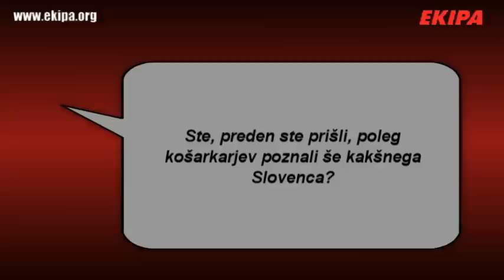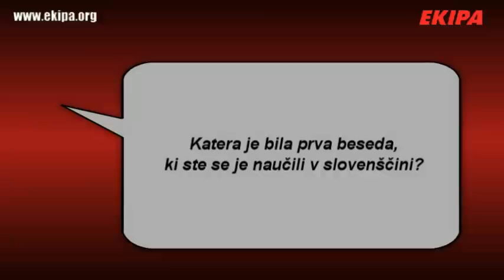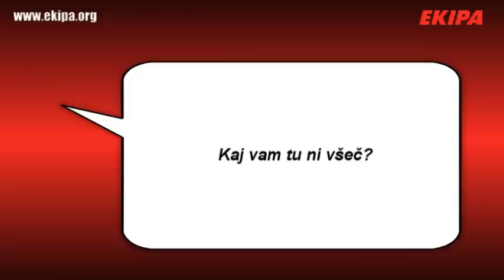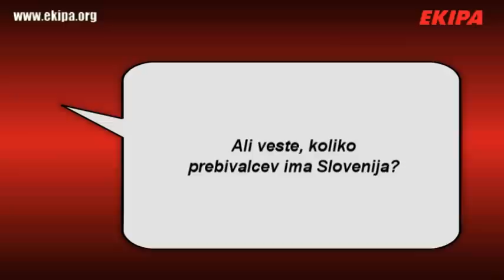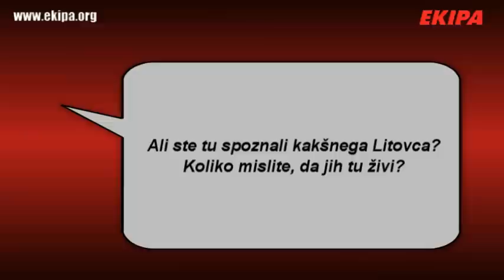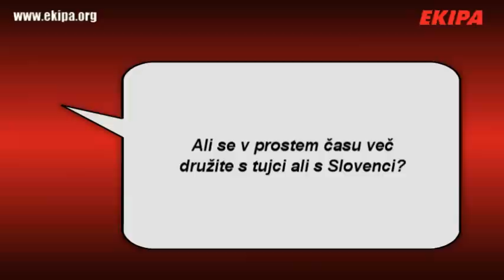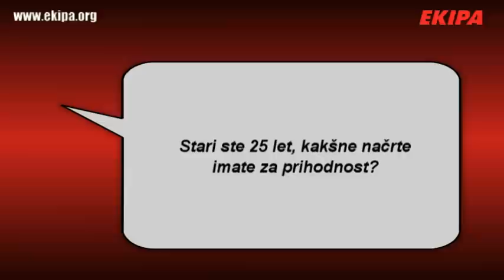Na delu v tujini - Deividas Gailius